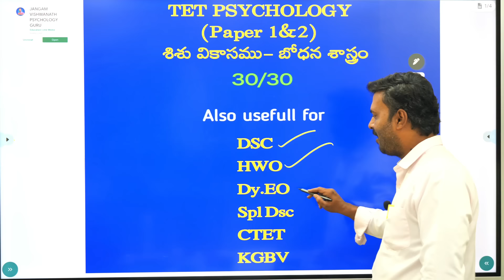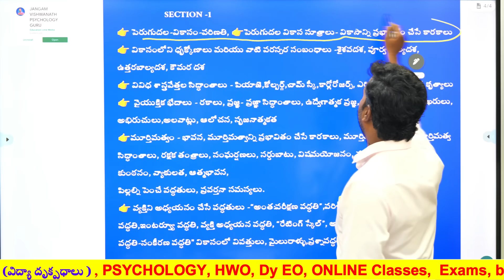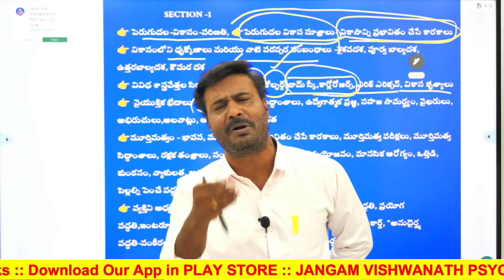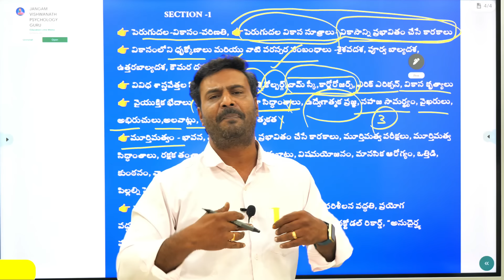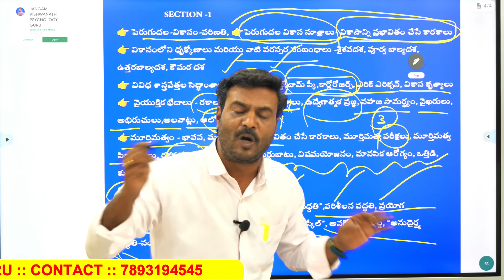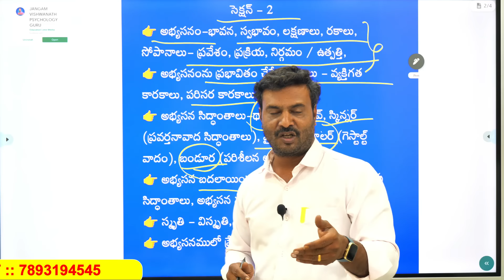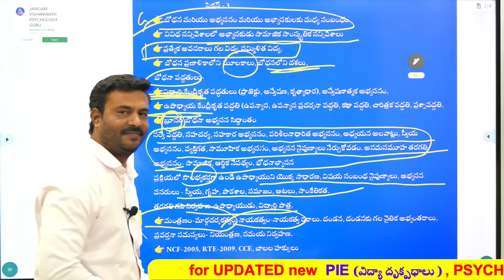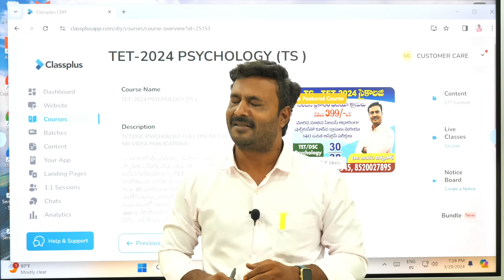PSYCHOLOGY లో రెగ్యులర్ వచ్చే ప్రశ్నలు ఇవే @30/30 || TET || DSC || HWO || Dy.Eo